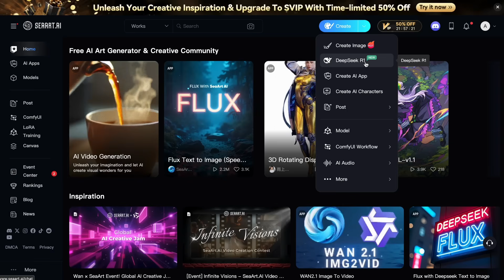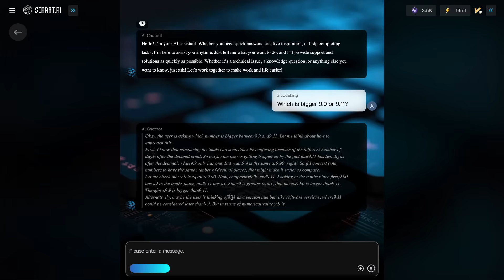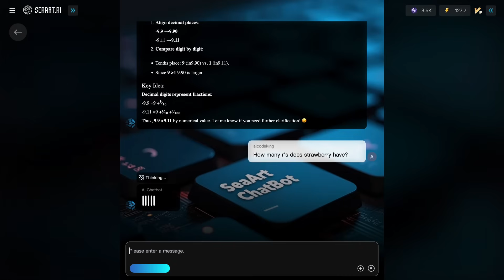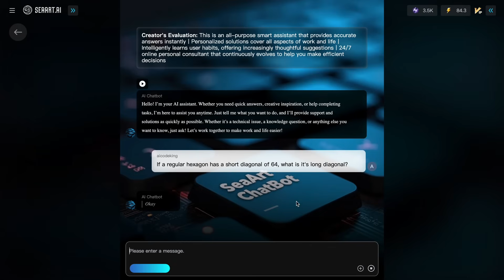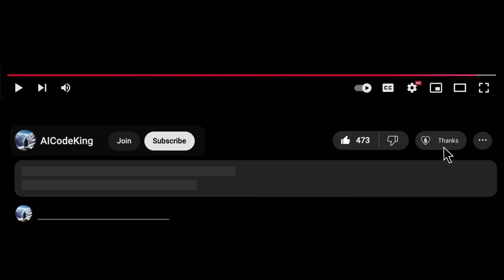SeaArt Deepseek-R1 + AI Characters : This FREE AI Deepseek Chat with Characters is COOL!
In this video, I'll be telling you about SeaArt's New Deepseek R1 model integration.

Key Takeaways:

🚀 DeepSeek R1, one of the best open AI models comparable to O1, is now fully integrated into SeaArt.

🔄 The integration offers a smooth experience with no waiting times, unlike other platforms with server congestion.

💡 You can use DeepSeek R1 as a one-stop creative service to generate ideas and immediately create images or videos.

🧠 All of DeepSeek's features are unlocked, including "Deep Thinking" and "Online Search" functionality.

🤖 The Cyberpub upgrade integrates AI Character with DeepSeek for more natural and realistic conversations.

🎨 This combination of DeepSeek with SeaArt's existing tools opens up many new creative possibilities.